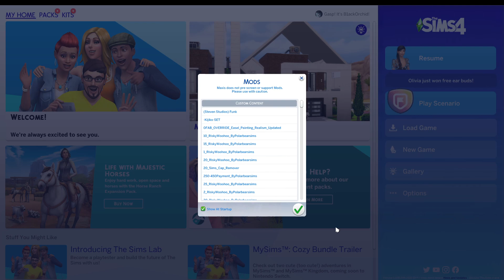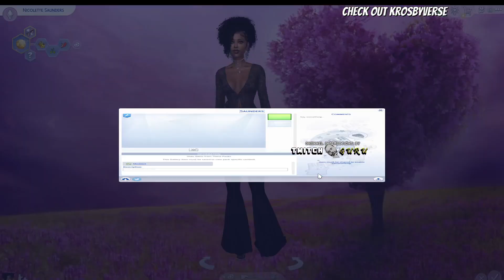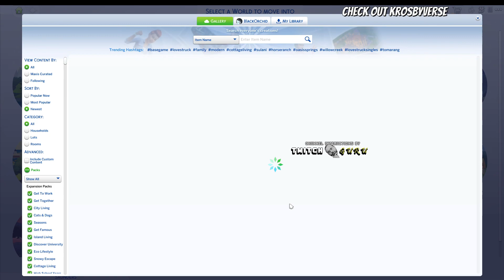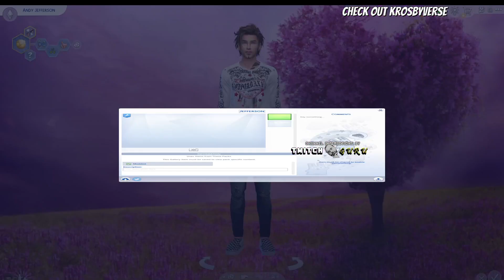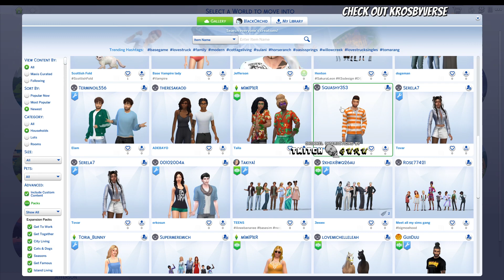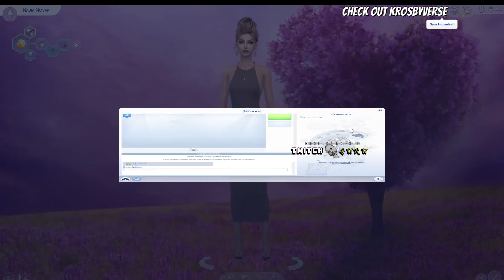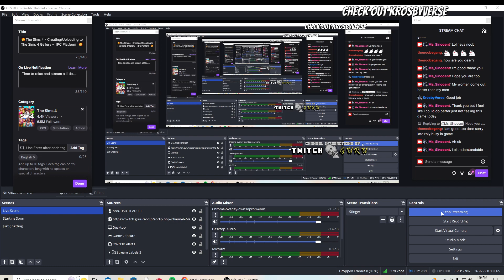🥰The Sims 4 - Creating/Uploading to The Sims 4 Gallery - [PC Platform] 🥰